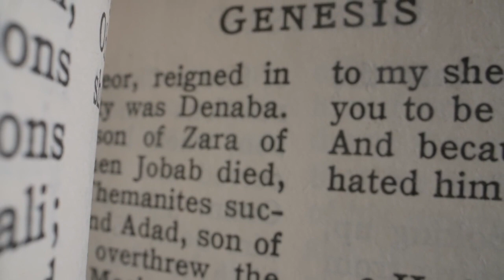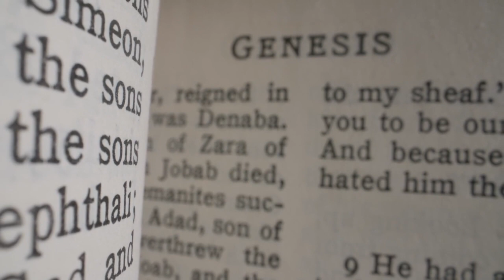A FÉ FAZ VOCÊ VER O INVISÍVEL | SILAS MALAFAIA - MOTIVACIONAL